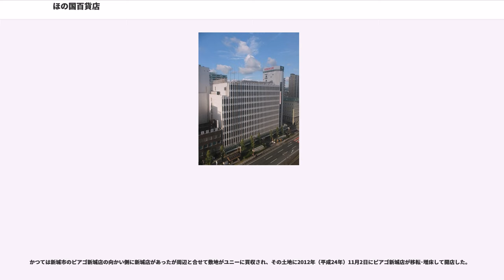ほの国百貨店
株式会社ほの国百貨店（ほのくにひゃっかてん）は、愛知県豊橋市に所在する百貨店。

2010年（平成22年）9月までは丸栄グループに属していた「株式会社豊橋丸栄」が管理・運営していたが、現在は独立した運営で、2012年（平成24年）3月1日に名称変更した。

1971年（昭和46年）8月20日に名古屋市の百貨店丸栄のグループ会社として設立され、1974年（昭和49年）10月1日に豊橋丸栄として開店した。

タレントの高島忠夫らを迎えて周辺の繁華街を練り歩く開業の祝賀パレードが行われて黒山の人だかりとなり、開業3日間で売上高約2億円を上げて好調なスタートを切った。

当店の進出に対抗するため、豊橋駅前にあった豊橋丸物が西武百貨店と提携して1973年（昭和48年）11月に増床すると共に、豊橋西武に改称するなど、当店の開業は豊橋の商業界に大きな影響を与えた。

1992年（平成4年）2月期に売上高約161億円を上げ、その後減少に転じたものの1997年（平成9年）2月期には売上高約136.73億円で経常利益約0.68億円を上げていたが、2000年（平成12年）2月期には売上高約110.77億円で経常損失約0.02億円と赤字に転じるなど業績が低迷し始め、2003年（平成15年）2月期には売上高約84億円にまで落ち込んだ。

2003年8月にライバルだった豊橋西武が閉店したため、開店30周年に向けて準備していた改装を前倒しして同年9月4日にはインストアベーカリーのドンクなど豊橋西武からテナント14店を移転させて地下食品売り場や三河地区最大の品揃えの1階コスメワールドや婦人服売場の拡張などを行って新装開店したのを皮切りに2004年（平成16年）3月4日には紳士服や婦人服などの売場を対象に第2弾の改装を行って新装開店すると共に豊橋西武から顧客を抱えるベテラン社員を獲得するなどして2004年2月期に売上高約102.96億円(前期比10.6%増)で経常利益は約2.01億円(前期比約4.8倍)となり、2006年（平成18年）2月期も売上高約106.12億円(前期比4.4%減)で過去最高の営業利益約3.04億円(前期比1.5%増)で経常利益は約1.92億円(前期比43.3%減)となるなど売上が一時的に回復した。

しかし、2006年2月期決算で固定資産を廃棄処分して特別損失約2.27億円を計上したのを皮切りに翌年2007年（平成19年）2月期決算で減損会計を適用して特別損失として約26億円を計上して23億円の赤字となって債務超過になる2度目の危機に陥ったため、2008年（平成20年）2月1日に会社分割による新会社2代目豊橋丸栄を設立するなど丸栄の支援で財務を建て直すなどてこ入れをはかったが、2008年2月期は売上高約101.39億円で営業利益約1.45億円、経常利益約0.12億円となったものの純損失約4.00億円となるなど損失計上が続いた。

2008年4月17日に米国の人気ブランドや中国料理の惣菜店や人気弁当店、高齢者向け売場の導入を行うなど大規模な改装を行って新装開店し、同年9月には開店以来初の宝石・時計売り場改装を行うなどしたが、リーマンショック後の景気低迷を受けて2009年（平成21年）2月期に売上高約94.93億円で営業利益約0.71億円、経常利益約1.75億円、純損失約0.57億円となり、2010年（平成22年）2月期には売上高約82.88億円で営業損失約1.00億円、経常損失約1.59億円、純損失約2.51億円と完全に赤字に転落するなど4年連続で最終損益が赤字となり、

同年8月末に正社員97人中45人が早期退職募集に応募し、退職して残った従業員の給与の20%を削減する大規模な人件費削減を行い、翌月9月にわずか1,000円で投資会社に売却されて丸栄の傘下から離脱することになった。

この丸栄から投資ファンドへの売却が行われた時点で既に健全資産を分離した会社を経営陣や従業員が参画して買収するMEBO(マネジメント・エンプロイー・バイアウト)での経営再建が構想されており、同年11月1日に会社分割を実施と同時にMEBOが実施されて役員5人と部長級の4人が700万円を出資するなど役員と従業員が出資・設立した3代目豊橋丸栄が百貨店事業を引き継いで独立した地場資本の百貨店となった。

このMEBO実施の際に9階の衣料品売り場を閉鎖して地域貢献する催事場に転換すると共に店舗周辺の...